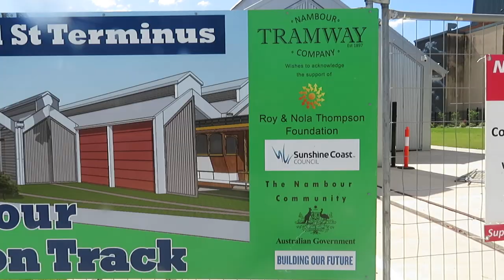Brisbane to Nambour by train. John Coyle video.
TILT train, IMU, NGR, Nambour Tram.